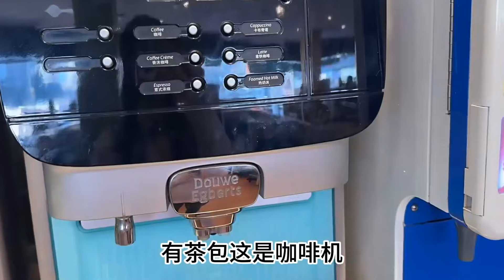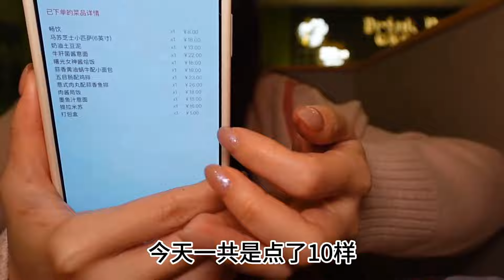西餐界的沙县萨莉亚！妹子200元不到点10道菜！西餐界的天花板！人均20吃到撑！（无广探店）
天南海北家乡味
美食
美食侦探
探店
西餐
意大利
萨莉亚
沙县